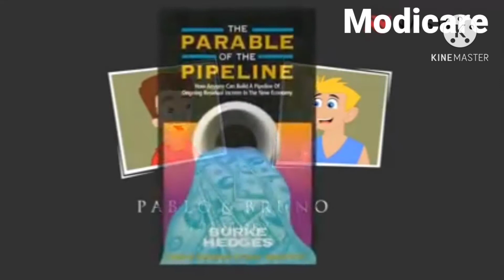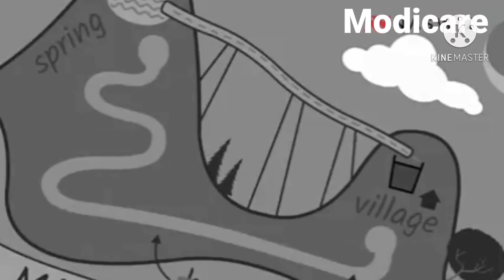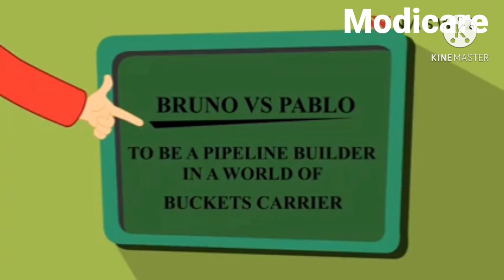A tale of the two friends পাবলো আর ব্রুনো